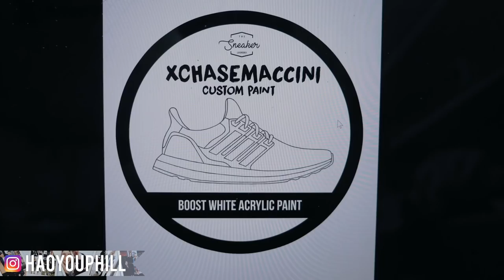FINALLLY!!!!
Hey guys,

♥ HaoYouPhill

Hao Phu
Parcel Collect